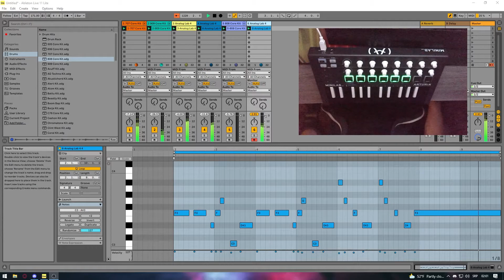Ableton Live Loop Blinding Lights (The Weeknd) by: lexo01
-Ableton Live Lite 11
-Analog Lab 4
-Arturia Minilab Mk2